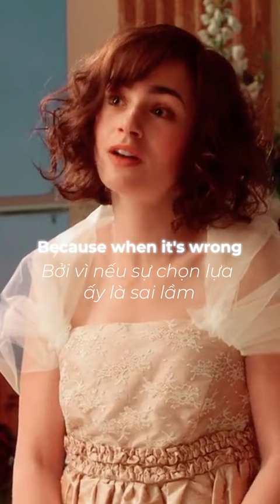Bất ngờ ở cuối clip nha